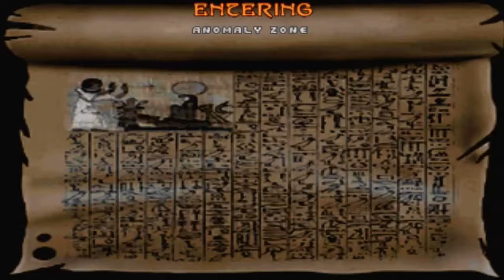Doom with Epic 2.Map 19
Map19:Escape